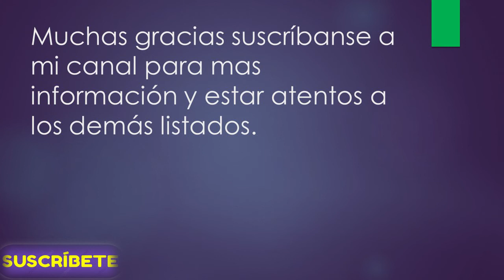LISTADO DE INGRESO SOLIDARIO DE CORDOBA || SUSPENDIDOS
Contacto DPS:
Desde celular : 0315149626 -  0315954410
Bogotá: 514-9626 / 595-4410
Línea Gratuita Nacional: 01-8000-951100